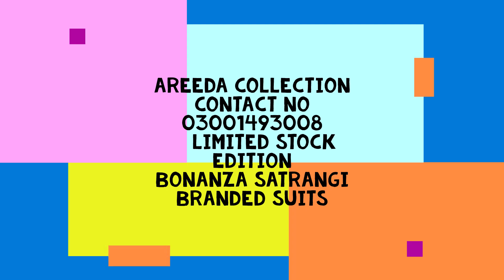winter suits for men AREEDA COLLECTION BS95 786 areedacollection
AREEDA COLLECTION BS95
B O N A N Z A -  S A T R A N G I

Unstiched Mens Shalwar Qameez

EXCLUSIVE PREMIUM QUALITY WASH AND WEAR

100 % Soft And Fine Quality
Original Bag packing
Original Price Tag
INLAY CARD
COLLAR TAG
Fancy Metal Buttons

Ironless ✅
Four season Fabric ✅

Available in 11 Attractive Colours

AREEDA COLLECTION#Winter collection for ladies#786 areedacollection